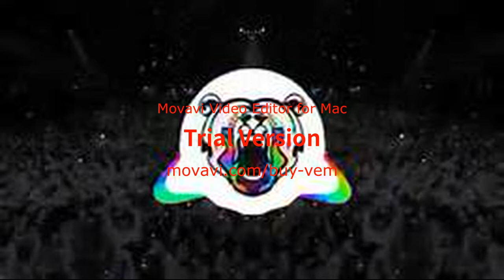who knows- Protoje (BassBosted) (PowerHouse effects) (TempoChange)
Comment down bellow for songs you want me to do in the future! Like and sub for more!